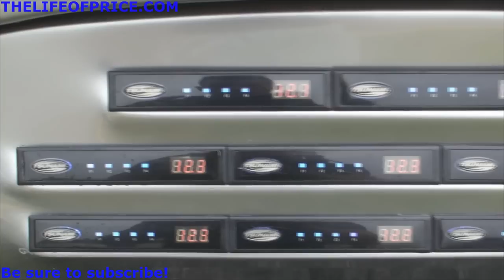THE TEAM GATES INSANE BRONCO!! SLAMOLOGY 2013 VID 8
RIP ALMA GATES, YOUR LEGEND LIVES ON!

NEw DOWN4SOUND HOODIES ARE HERE!
Check out my brand new webstore for Down4sound T shirts, sticker and car audio equipment being added daily!